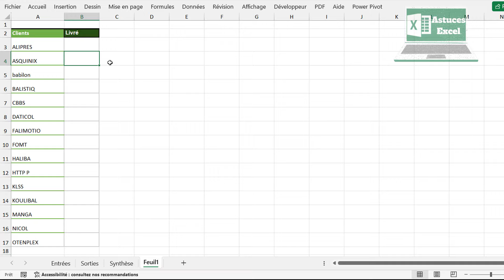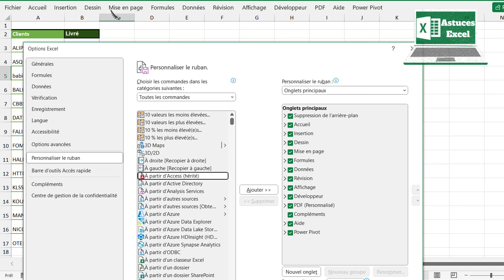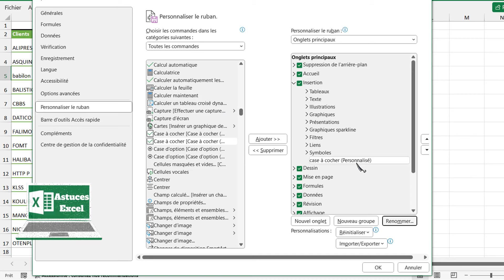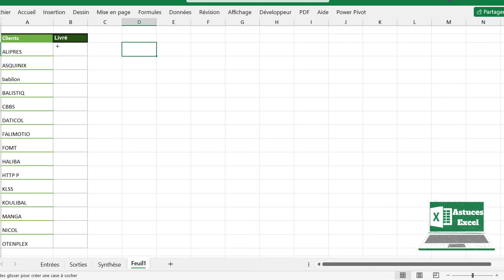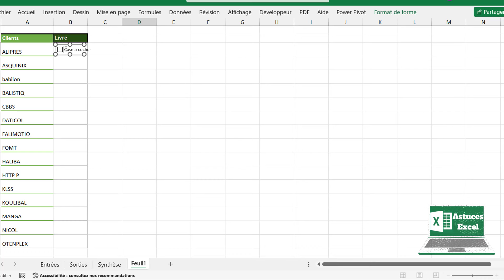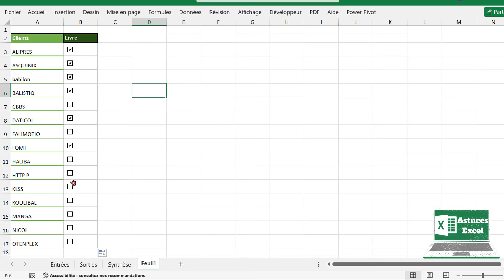Comment faire des cases à cocher sur Excel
Salut!
Dans cette vidéo, nous verrons comment faire pour insérer des cases à cocher sur Excel facilement et rapidement

⬇⬇⬇Qui suis-je ? ⬇⬇⬇
🚨Je suis astuce Excel.🚨

j'ai crée cette chaîne pour vous présenter des astuces Excel très peu connue mais qui pourrait à 1000% vous rendre plus rapide, plus efficace et ainsi plus performant dans vos différentes tâches que vous soyez comptable, financier ou autre.
toutes ces astuces vous seront d'une grande aide au boulot, à l'école, à la maison ou dans vos projets personnels.

🔭 Vous découvrirez ici des astuces Excel et des formations Excel pour vous aider à apprendre Excel 💪.

🚨Ne vous enfaite pas si vous êtes débutant🚶 car nos astuces Excel et formation en tiendront compte pour que même un simple débutant pourra les reproduire et vous aurez chaque fois le lien de téléchargement du fichier en description de chaque vidéo.

🏮Donc dans cette chaîne nous allons apprendre Excel de A à Z grâce à des astuces et des formations et mini formations justes pour vous😌.

👉 De liker ( 👍 ) et la partager aux autres utilisateurs d'Excel

👉 Et n'hésitez pas à nous laisser vos impressions en commentaire.

⬇⬇⬇SUIVEZ-MOI ICI ⬇⬇⬇